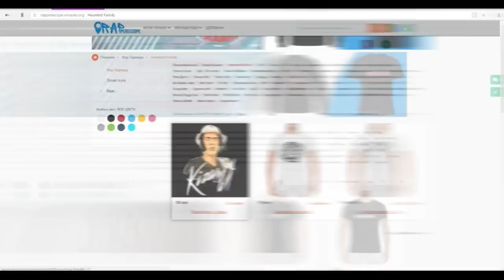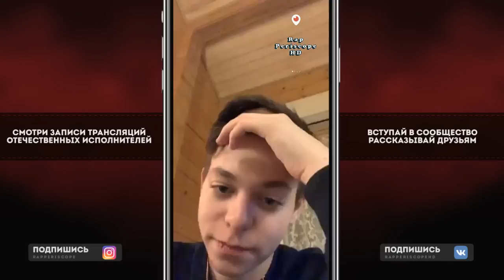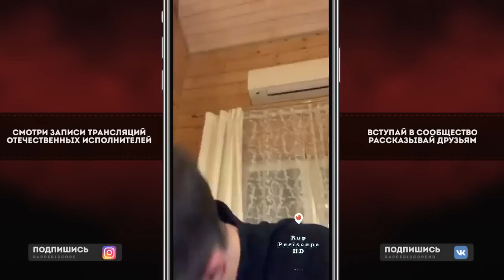Miles о 5 и 6 этапе Fresh Blood 4, Big Baby Tape, аресте Хаски, Oxxxymiron, Schokk, Gone.Flud